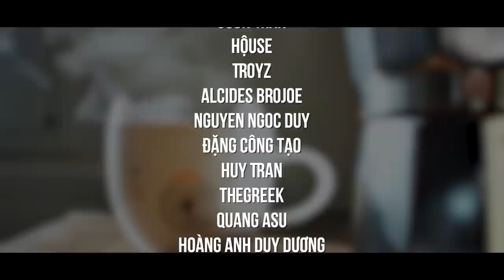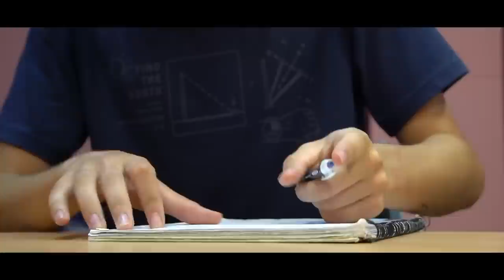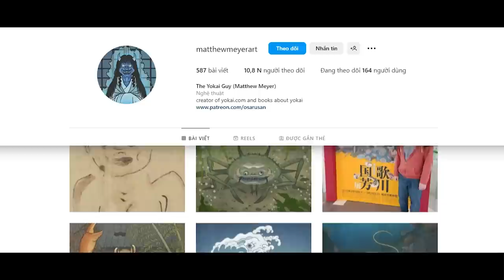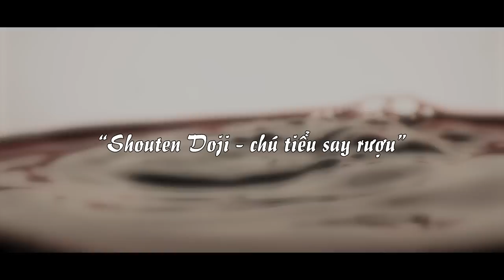Thủ lĩnh Oni đã được tạo ra như thế nào ? | SAMURICE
Theo truyền thuyết, Shuten Doji là một chúa quỷ Oni vô cùng tàn bạo tại vùng Kyoto ngày nay. Shuten Doji là kết quả của một tình yêu ngang trái giữa phàm nhân với con rắn tinh 8 đầu 8 đuôi Orochi, nhân vật bị thần Susanoo tiêu diệt và đã từng được kể ở series thần thoại Nhật Bản trước đây.

0:00 Cảm ơn các "Pha Chế"
0:38 Sinh vật huyền thoại
1:24 Intro
1:42 Lưu ý
3:23 Shuten Doji
7:47 Fun Facts
8:48 Tổng kết